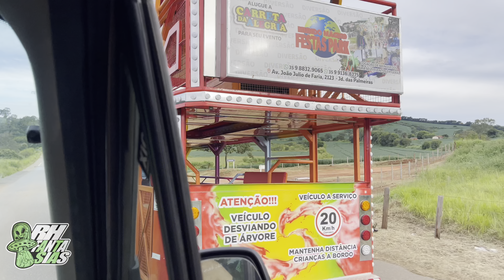Carreta Mundo Mágico 02 em Nepomuceno - MG | O TRIO ✅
Ativem o 🔔